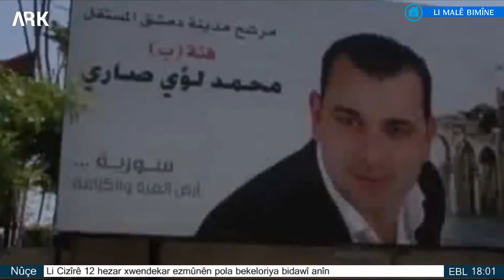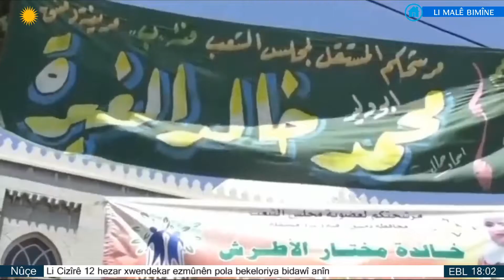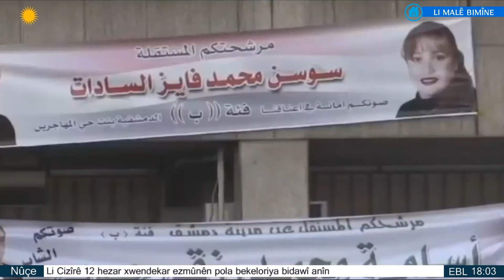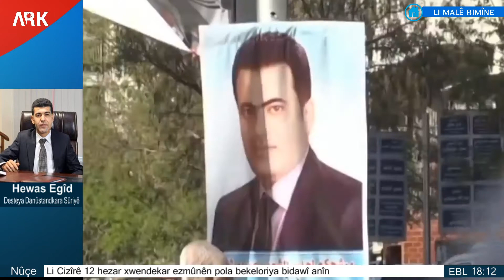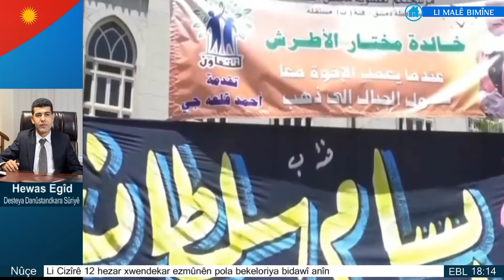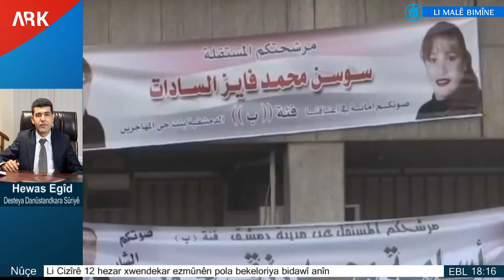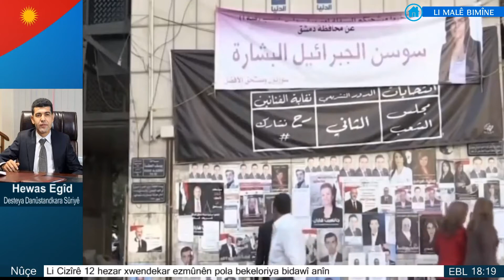نشرة آرك الاحد 19 تموز 2020 .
- بدء انتخابات مجلس الشعب التابعة للنظام السوري دون أي مشاركة من الأطراف الكوردية والمعارضة.
- انفجار في مدينة عفرين.
Bultena ARKê… Yekşemê 19 Tîrmeh 2020 an.
Bi bê beşdariya aliyên Kurdî û Opozisyonê hilbijartinên Encûmena Gel yên rêjîma Sûriyê destpê kirin.
Teqînek li Efrînê çê bû .